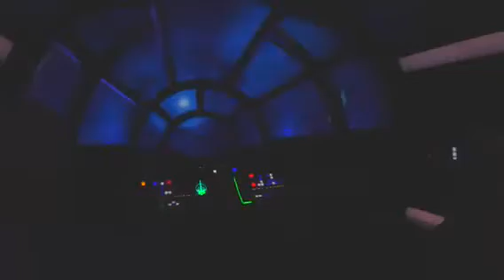Disney World | 2020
Our family Disney World vacation in September 2020!
Filmed on GoPro Hero 8 and 7